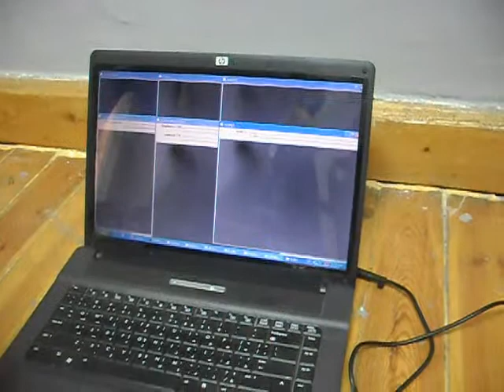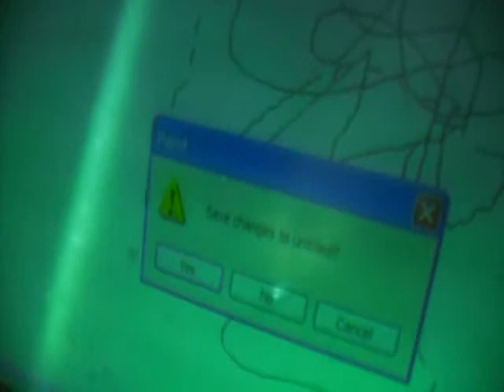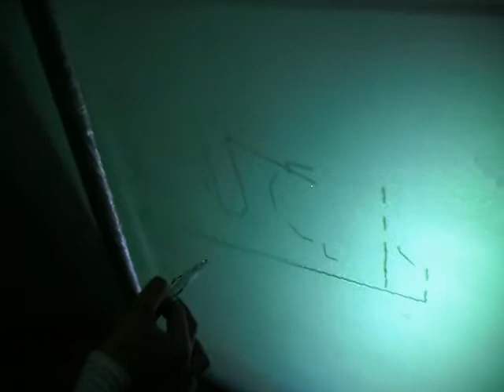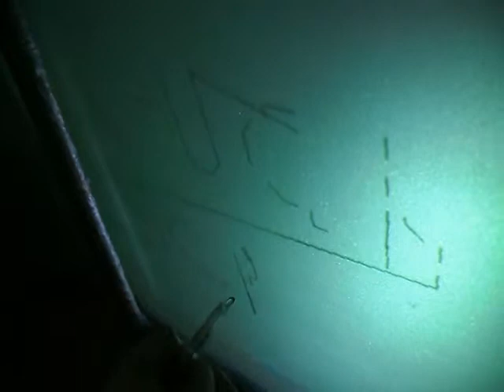Legend Technologies: Touch Gadgets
A Project consisting of Several Touch gadgets.
First: Touch Pad: which is a simply a surface which translates your touches to control the mouse as shown in the video.
Second: Touch Screen with Pen: Using a projector the desktop is displayed on a glass surface and then just by using the pen you gain control of the computer.
There was a third gadget but unfortunately it was not completed.
Project by Banha University 2011
Supervised by Mohammad Salah.